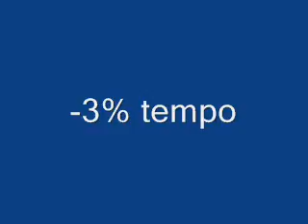ลด tempo ลง 3% จะติดลิขสิทธิ์ไหม